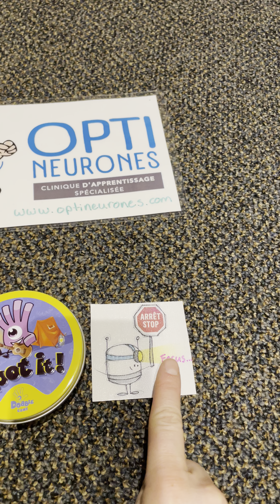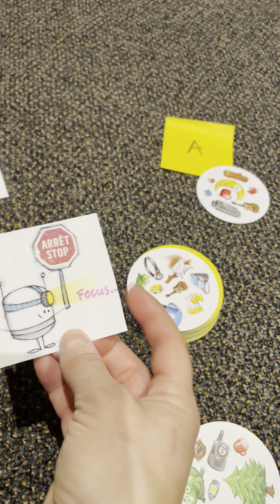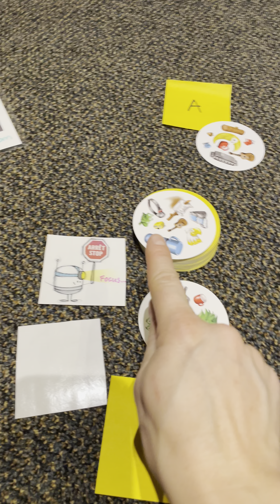Spot it! ou Dobble Trucs de régulation de l'attention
Voici des trucs de régulation de l'attention lorsqu'on joue au jeu Spot it! ou Dobble. Ces trucs sont issus des formations de l'approche Optifex dispensée par Anick Pelletier orthopédagogue de la clinique Optineurones.
Consultez pour de plus amples renseignements sur les formations et le programme Optifex (stimulation des fonctions exécutives et enseignement du cerveau) à mettre en place en classe ou en intervention avec ou sans jeu!